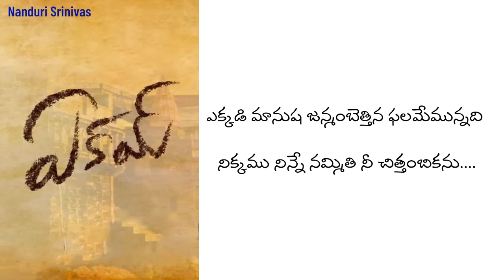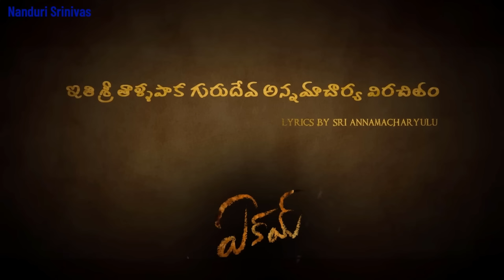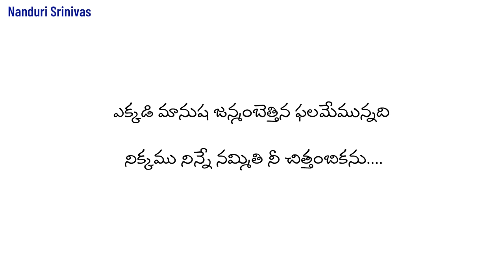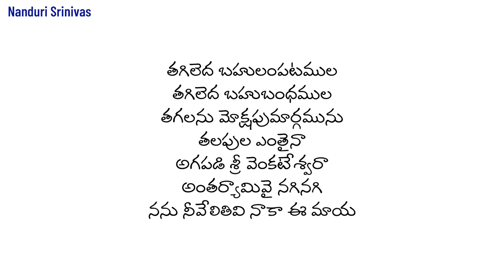ఈ రోజు రాత్రి Lights off చేసి ఈ పాట వినండి | Yekkadi Maanusha Janmam | Eakam movie| Nanduri Srinivas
When a filmi song touches Nanduri gari heart, we get a wonderful video.
"Lahe Lahe", "Adi Bhikshuvu", "Katama RayuDa" etc songs won your hearts earlier. Here is another such wonderful song from the movie Eekam

Our sincere thanks to the old lady who asked for this, Thanks to the movie technicians Sri Aberaam Varma Smt. ShakthiSree and Sri. Jose Franklin for turning this generation towards a forgotten keerthana for Sri Pedda Tirumalacharyulu garu.